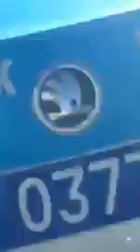Казахстанские полицейские арестовали граждан Узбекистана за неповиновение